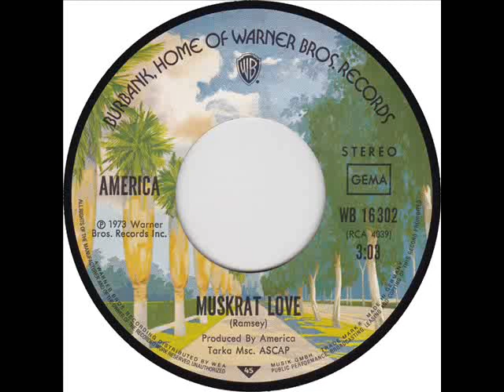Muskrat Love¸♥¸¸.•* ♫♪ América